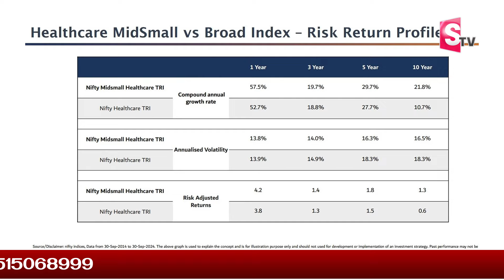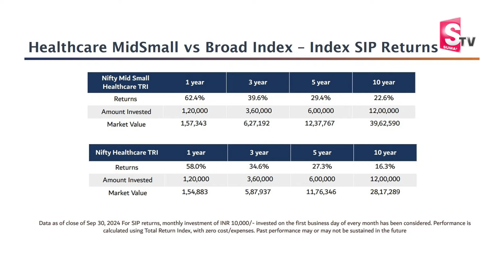Sundara Rami Reddy - Nifty, Small &Midcap Wich Is Best Investment in 2024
Watch ► Sundara Rami Reddy - Nifty, Small &Midcap Wich Is Best Investment in 2024